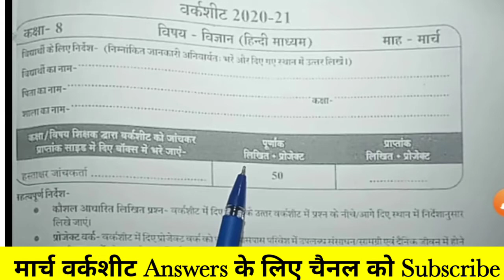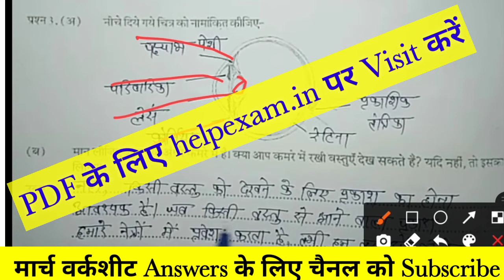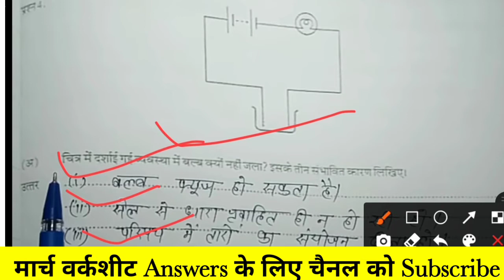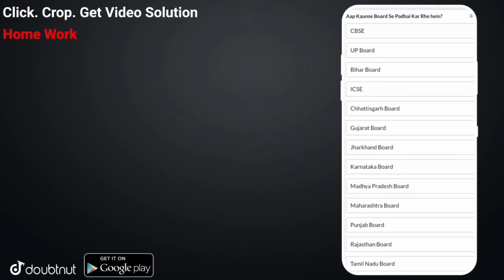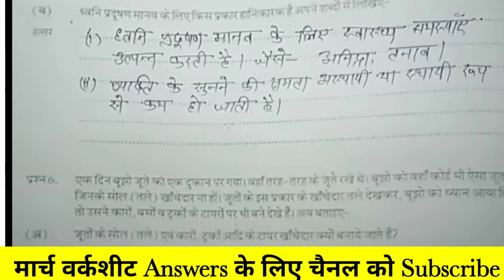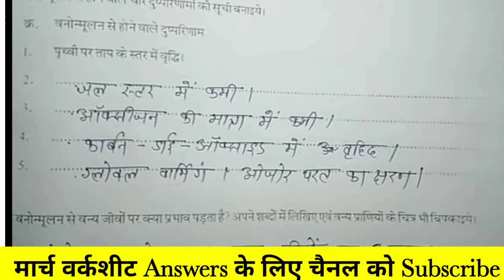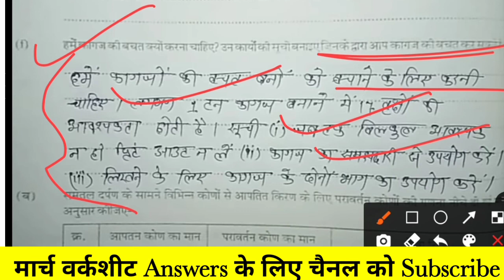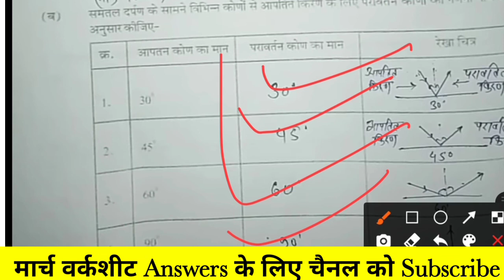Class 8th science march worksheet answer I विज्ञान कक्षा 8 वर्क शीट मार्च उत्तर 2021 I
Class 8 vigyan March worksheet solution । 8th vigyan worksheet solution march 2021 I 8th class science worksheet March full solution I कक्षा- 8 विज्ञान वर्कशीट मार्च 2021 I विज्ञान कक्षा 8 वर्क शीट उत्तर

कृपया चैनल की सदस्यता लें और नया वीडियो प्रकाशित करने पर सबसे पहले अधिसूचित होने के लिए घंटी आइकन दबाएँ। इस वीडियो को देखने के लिए धन्यवाद।

More Features :
1) Saari important books milengi solved video solutions ke saath
2) Previous year papers, Important PDFs, Question Bank
3) Crash Course, Mock Tests, Quiz
4) India's biggest student's community
& much more

3 Crore se zyada bachho ka bharosa!!